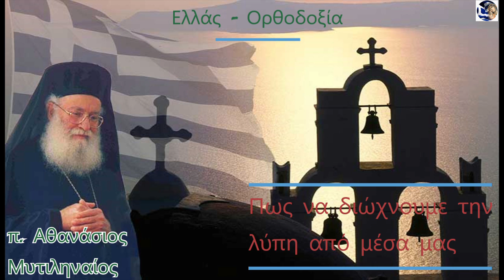Πώς να διώχνουμε τη λύπη από μέσα μας - π. Αθανάσιος Μυτιληναίος |Ελλάς - Ορθοδοξία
Κάθε Κυριακή στις 7:00μ.μ. παρακολουθήστε από το κανάλι μας Ελλάς- Ορθοδοξία ομιλίες από διάφορους Ιεροκήρυκες Γέροντες και Ιεράρχες!

Στα σχόλια μπορείτε να δημοσιεύετε την άποψη σας σχετικά με το θέμα στο οποίο αναφέρεται το βίντεο. Υβριστικά ή προσβλητικά σχόλια όπου εντοπίζονται θα διαγράφονται αυτόματα.